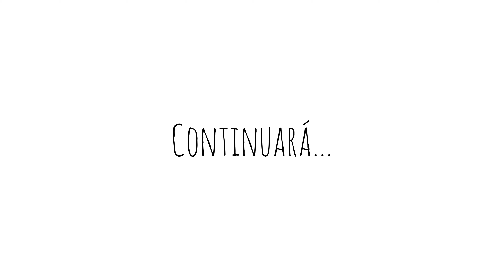STARTUPS QUE PRODUCEN HUEVO A BASE DE PLANTAS! (PARTE 1)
🗣 Buenas Buenas !!! Bienvenidos a un nuevo video del canal!

Hoy les cuento sobre startups que se animaron a imitar a la proteína animal más utilizada: el HUEVO! Sus versiones son a base de plantas, con una producción más sostenible y sin sufrimiento animal, con el objetivo que se pueda utilizar en nuestra cocina exactamente igual que el huevo!

Son muchas startups así que decidí armar 3 partes de este contenido, hoy va la PARTE ! Que lo disfruten!!

RECUERDEN SUCRIBIRSE, PONER ME GUSTA Y COMPARTIR!

Les dejo el link donde pueden hacer su colaboración si pueden y quieren, para que siga haciendo estos videos que tanto me gusta compartir con ustedes! Muchas gracias!

Musician: LiQWYD